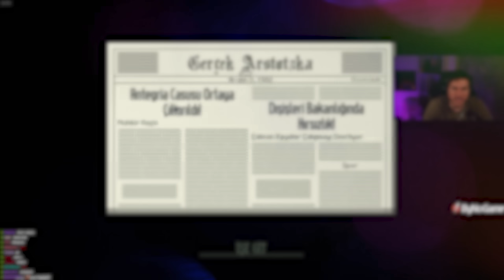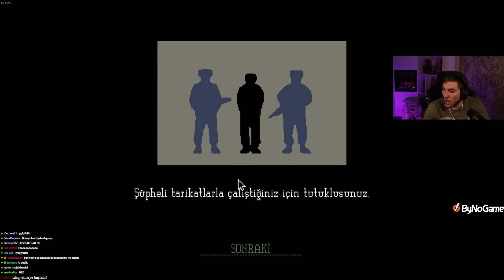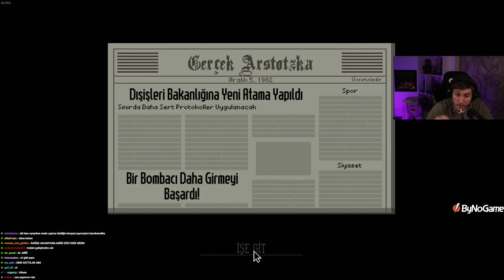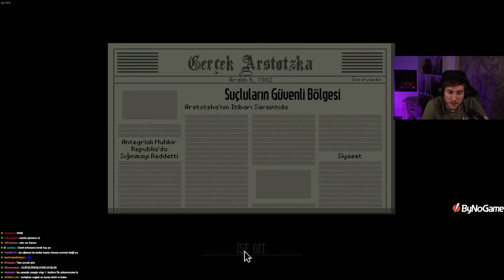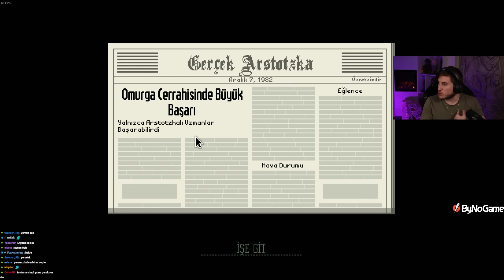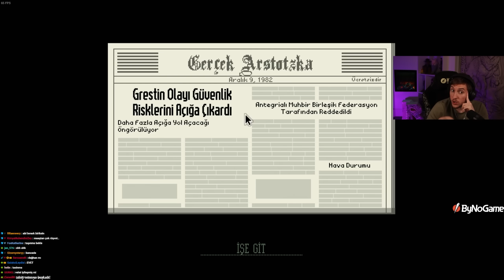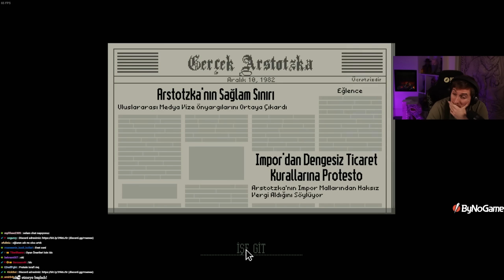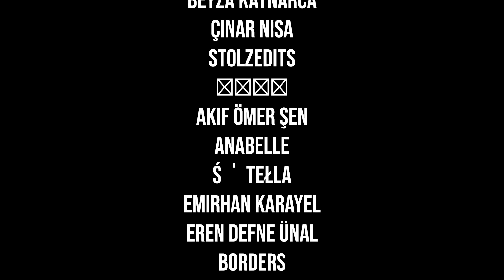TEHDİTLER VE BİRTAKIM EYLEMLER!! | PAPERS, PLEASE | BÖLÜM 2